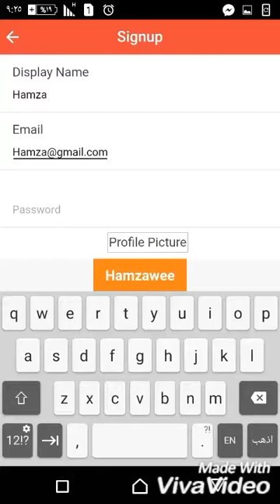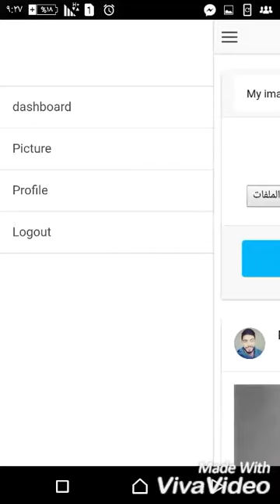Upload Images to Firebase 3 Using Ionic1 with instegram layout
Hey guys, just buy me a couple cups of coffee just..